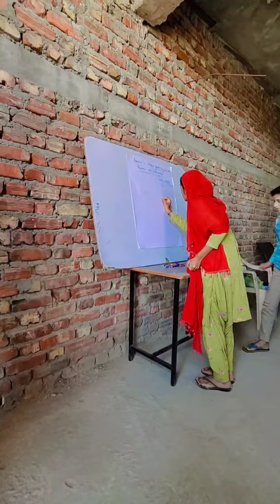shorts education kerala